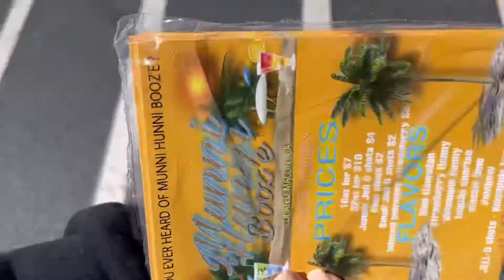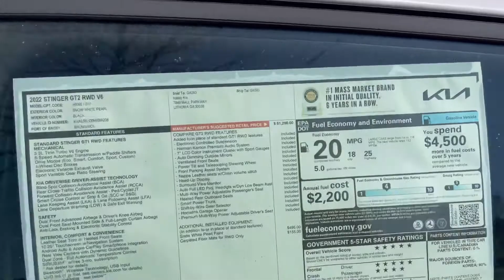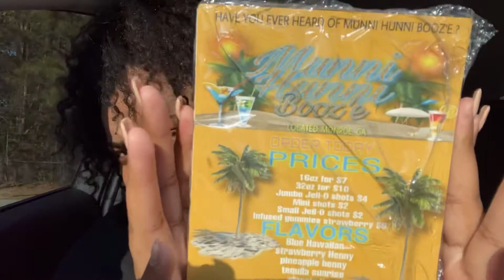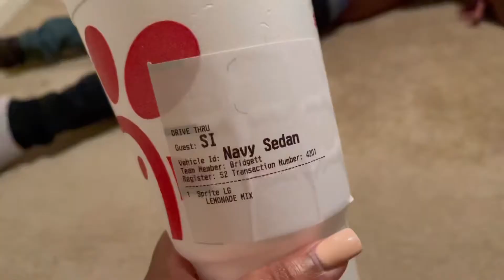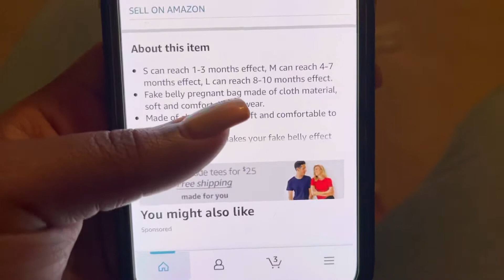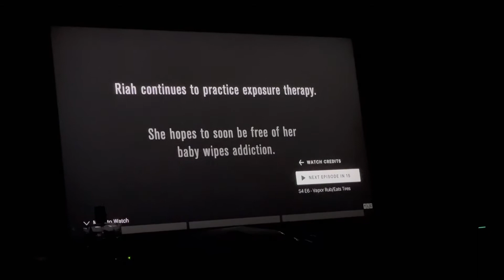A DAY IN MY LIFE | APARTMENT SEARCHING | SHOPPING FOR NEW CAR | BUILDING MY BRAND..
CATCH UP ON ANY VIDEOS YOU MISSED OUT ON..
                  ( VIDEOS DROPPING WEEKLY )